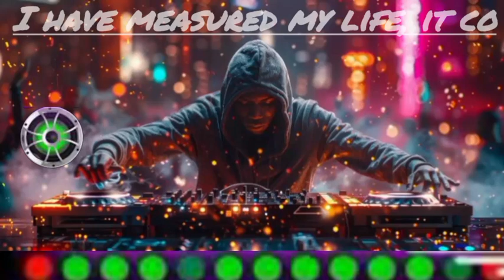Russian ........🎧.. I can't find the..🔊.. laundry that my father liked .....🎧.b....💔...s ...💔